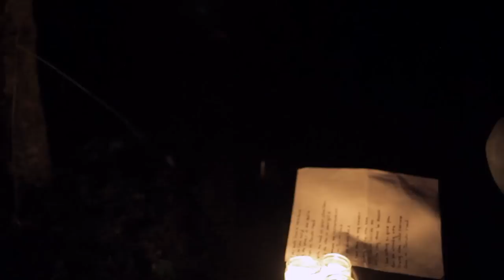Damien Jurado - The Doe Bay Sessions (2011)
Damien sang and wrote a new song for us Sunday August 14th, 2011 during the Doe Bay Festival.

Produced by Abbey Simmons and Josh Lovseth
Directed, Filmed and Edited by Tyler Kalberg
Sound and Mix by Chris Proff
Production Assistant Claire Yuckert

Read the original blog post the-doe-bay-sessions-damien-jurado